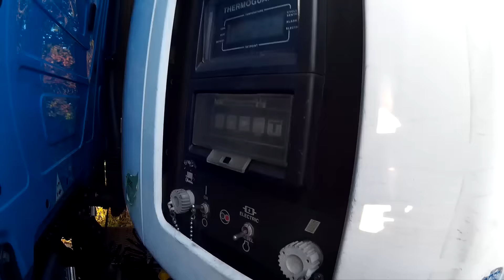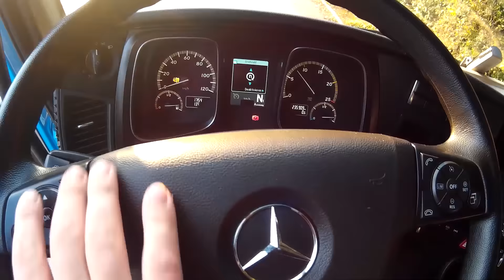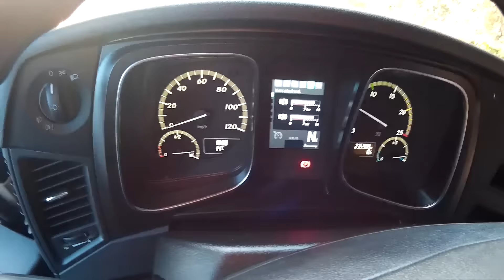Как прицепить полуприцеп.Дальнобой по Германии.Начало рабочей недели.